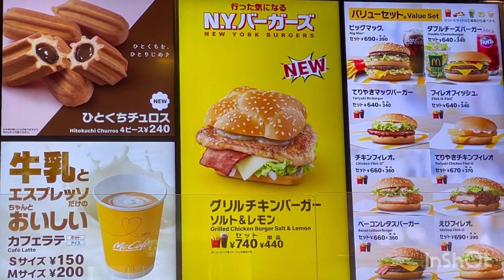FIGHT FIGHT BUHAY JPN BUTI PA CLA NAKA CAR ME BM BIKEMUDRA...MCDO ORDER NA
snow  pamore  grabeng lamg pero kailangan gumalaw .